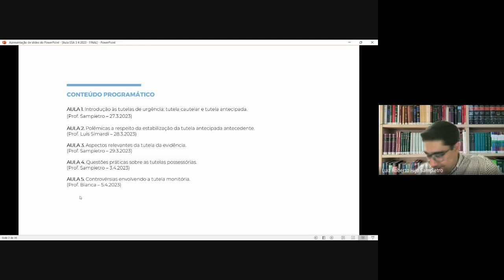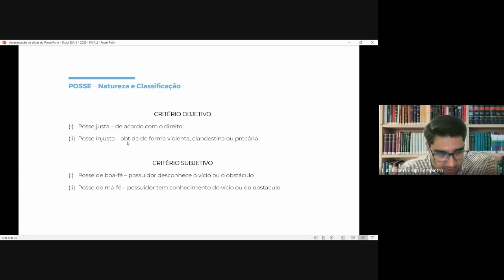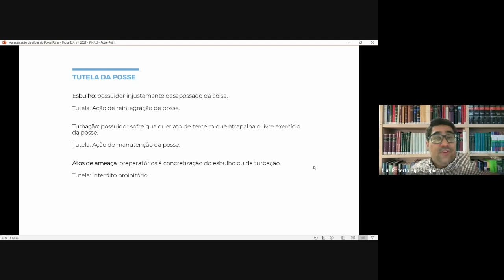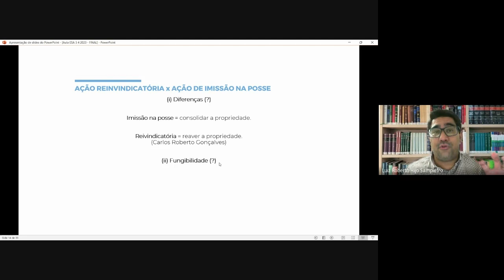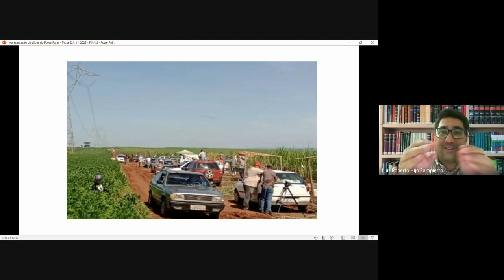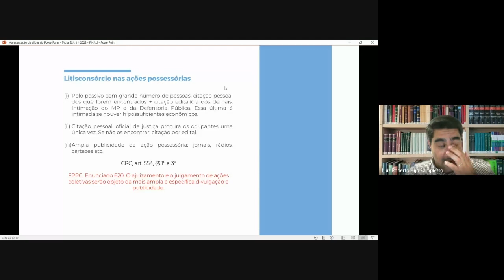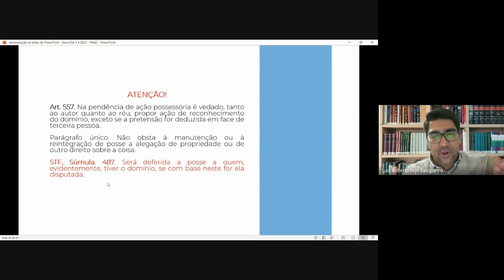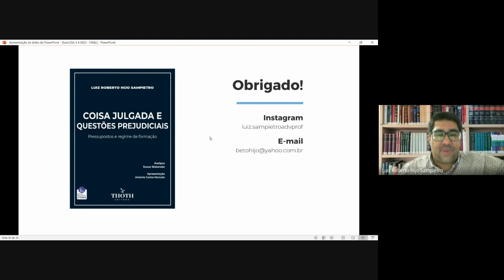#04 | Aspectos práticos das tutelas de urgência e da evidência no CPC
Prezados alunos!
Para obter o certificado, é necessário, primeiramente, que você esteja inscrito(a) no curso. Se não ainda está inscrito(a), acesse o link a seguir Realizada esta etapa, acesse o Portal do Aluno e vá até o campo “Meus Certificados”. Após isso, responda o questionário do curso em questão e o certificado é gerado automaticamente. Lá no site, você também encontra os materiais da aula.

Docentes: Bianca Mendes Pereira Richter, Luis Eduardo Simardi Fernandes e Luiz Roberto Hijo Sampietro

Conteúdo Programático

Aula 04 – Dia 03/04/2023
Questões práticas sobre as tutelas possessórias.
Professor Luiz Roberto Hijo Sampietro